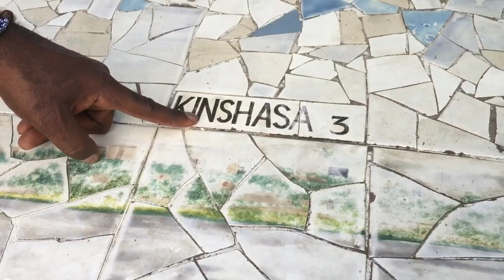The Center of the Earth in Congo Brazzaville - Issa Nyaphaga